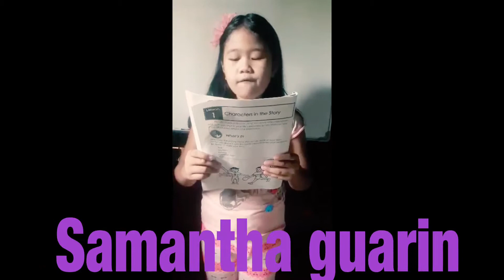My daughter samantha while reading story book as well#short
aveguarinTV
kakatuwa nmn ng anak ko MGA AMIGO galing ng magbasa ng story book khit na 8yrs old palang